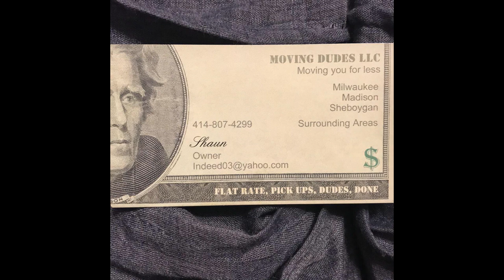WFSO Wresclusive 7/15/23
On this episode were at Crusherfest in South Milwaukee, WI. The Main Event of Night One is Chucky Bates defending the MIAW title against Joey "Jett" Avalon